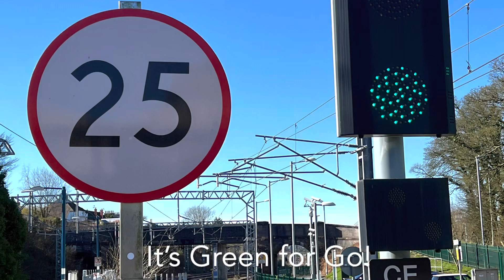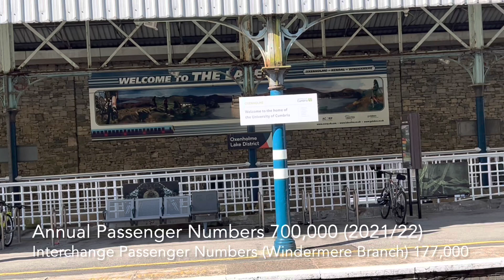Trains at Oxenholme (Lake District) Station - West Coast Main Line (Good Friday 7th April 2023)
Hello Everyone, my latest video comes from the gateway to the lakes at Oxenholme Lake District Station on the West Coast Main Line. Good Friday saw bumper crowds at the station as it is the connection with the 10 mile branch line to Windermere. The weather was sunny and warm. The video will feature a range of passenger, freight, and engineers trains from operators including Avanti West Coast, Trans Pennine Express, Northern Rail, Colas Rail, and Direct Rail Services. I hope you enjoy the video.